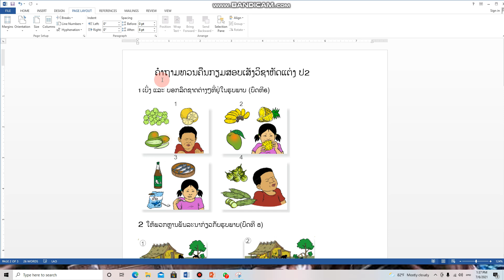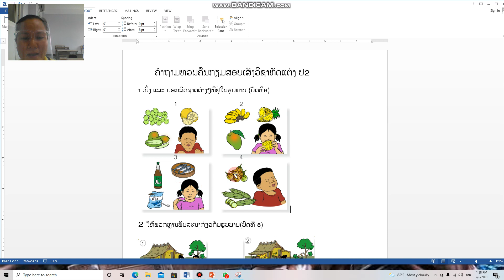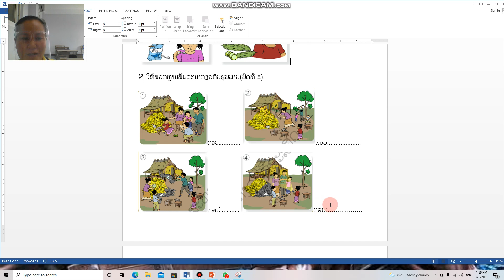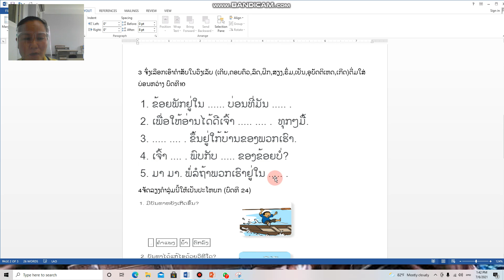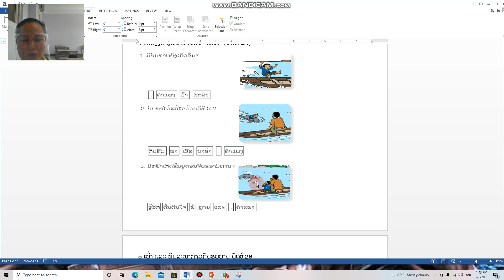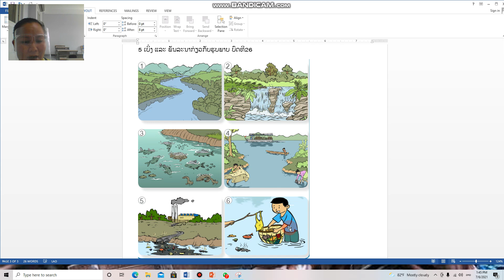ຫັດແຕ່ງ ປ 2 ທວນຄືນ 7/7/21